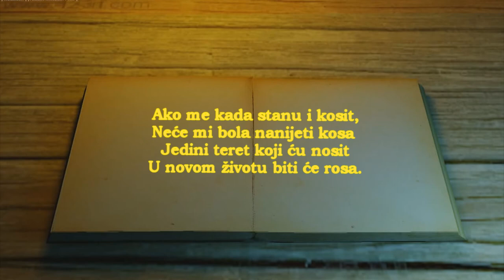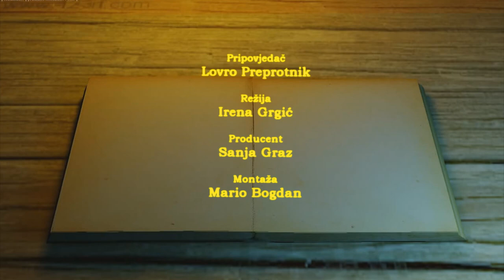"Dobriša Cesarić: Odabrane pjesme" Epizoda 2- Kad budem trava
"Dobriša Cesarić: Odabrane pjesme" je audio serija Cesarićevih najljepših pjesama čije ćemo vješto i lijepo napisane stihove još jako dugo pamtiti.

KAD BUDEM TRAVA
Možda će onda bolje da bude
Kada se jednoga dana preselim
U crve i u zemne grude.

Ljuljat ću se u travama veselim,
Mjesečinom i suncem poliven,
Rasitnjen i dobro skriven.

Ništa mi neće ostat od uma,
Nijedna misao mrtvoga duha;
Ja neću imat ni uha ni sluha,
Da slušam tišinu svojega šuma.

Ako me kada stanu i kosit,
Neće mi bola nanijeti kosa –
Jedini teret koji ću nosit
U novom životu biti će rosa.

Hvala: Irena Grgić i Sanja Graz
Pripovjedač: Lovro Preprotnik